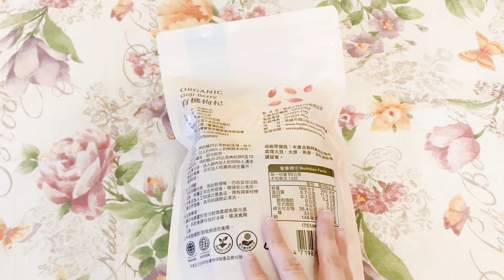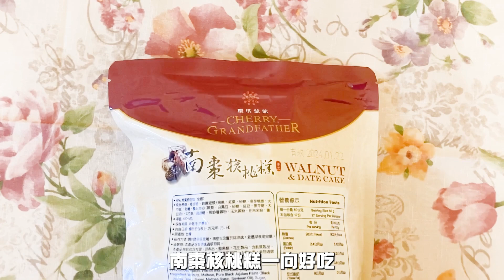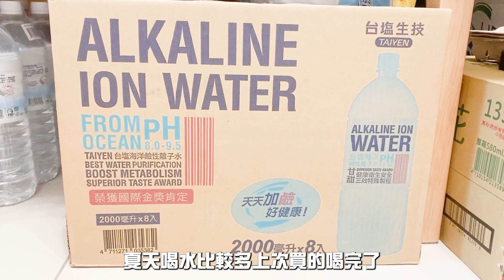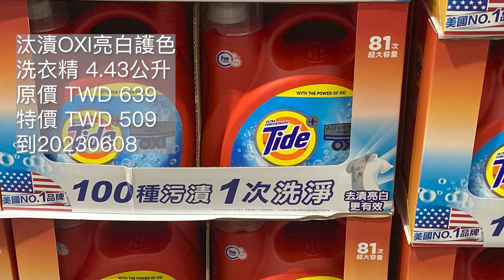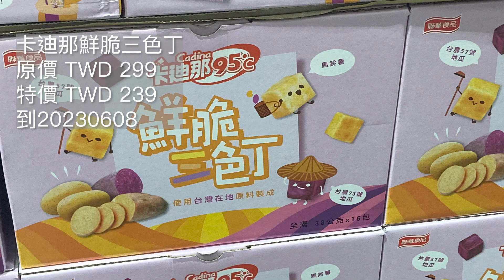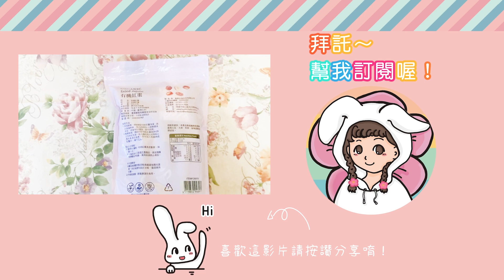【好市多】2023/6月採購日常＋常購物分享｜Costco Taiwan 2023/June Shopping Share🥰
日常採買分享😋
物價漲，現在東西愈來愈貴～
沒買甚麼三千多台幣就不見啦！😅

採買時間：2023/6月3日